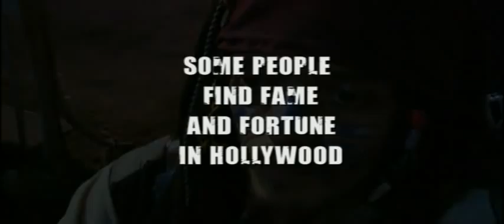"The Reinactors" Official trailer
Freddy Krueger works alongside Superman, Marilyn Monroe, Shrek, Lucy, Batman, and Borat. Competing Chewbacca's, Spidermen and Captain Jack Sparrow's vie for a spot on the limited real estate of The Walk Of Fame. These "Reinactors" are literally right out of the movies, yet the unforeseen drama of the real people underneath the make-up eclipses the bizarre array of Hollywood film icons they appropriate. A Film by David Markey.